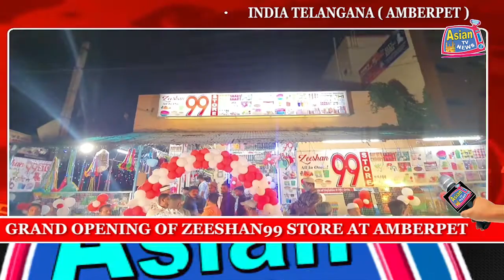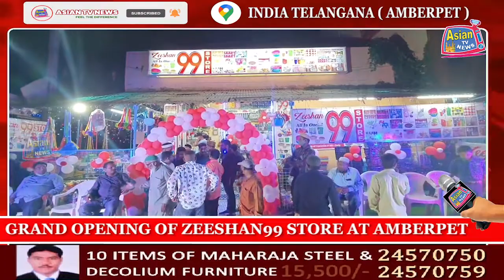GRAND OPENING OF ZEESHAN99 STORE AT AMBERPET | ASIAN TV NEWS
GRAND OPENING OF ZEESHAN99 STORE AT AMBERPET.